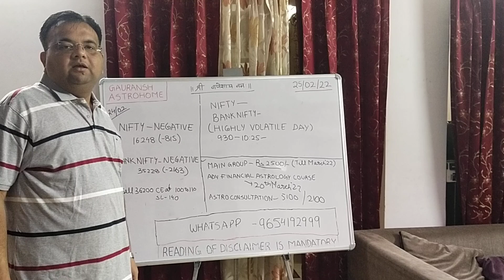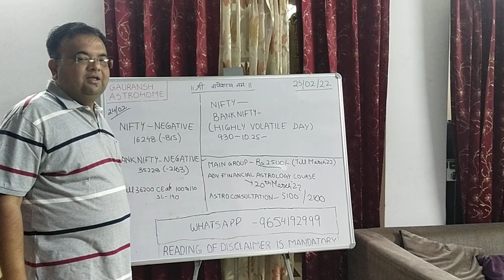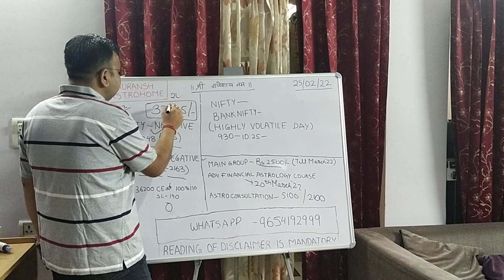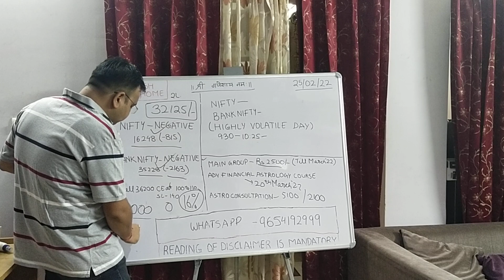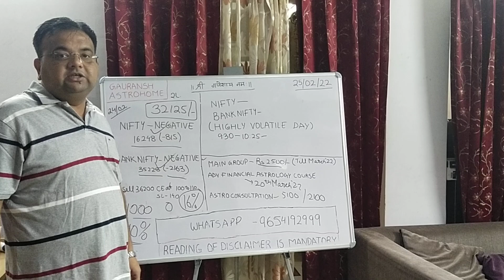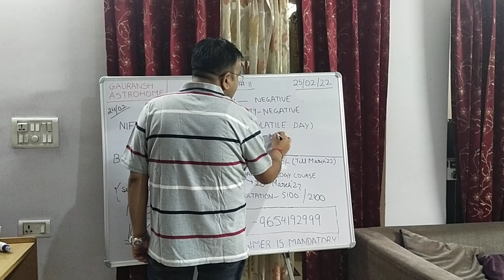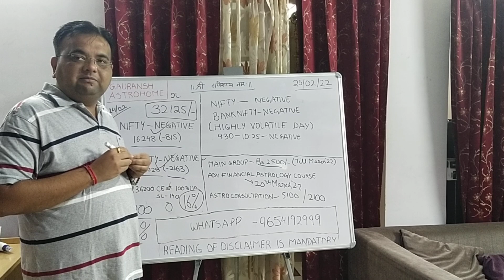Astrological Prediction - NIFTY & BANKNIFTY : 25th Feb `22 || SBC + Vedic + KP System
Astrological Prediction - NIFTY & BANKNIFTY : 25th Feb `22 || SBC + Vedic + GANN + Nakshatra System

Subscriptions available
Rs 2500/- : Main group –  Feb`22
Astrological Consultation charges are Rs 5100/- per chart ( Complete )
Astrological Consultation charges are Rs 2100/- per chart ( Only Stock Market Related )

Contents – Advanced Financial Astrology Course

1.Basic Concepts of Financial Astrology
2. Planets and Relation between Stock Market
3.Houses , Signs , Planets & their importance in Stock market
4.Market Sectors relation with Ruling signs
5.Combination of Planets and their relation with sectors
6.Nakshatra and Commodities
7.Retrogression , Progression & Eclipse effect
8.Teji Mandi by Tithi ,Vaar , Nakshatra & Yog
9.Effect of movement of Sun wrt Tithi , Nakshatra & Yog - Detailed
10. Planetary aspects System
11.Moon Transit system
12.Sun Moon Mars System
13.Sarvatobhadra Chakra System
14.Sector Wise Teji Mandi
15.Effect of Navamsha
16,Reading the pre market opening
17.  Fifty One Special Yogas in Stock markets
18. BANK NIFTY special
19. Kota Chakra System
20. Sangathak Chakra System
21. Death Point
22. Effect of Sankranti & Eclipses
23. Special Effect of Mercury on Stock markets
24. Business cycles of Stock Market
25. Practical Implementations using examples

Next Batch Starting on 20th March`22
Approx . 36 Sessions over 6 months
Video recordings available
Energy Exchange – Rs 42,000/-
EMI – Rs 7,000/- per month
Pre Book your Seats ; Pre booking Charge Rs 2,000/-

The content provider shall not be responsible for any kind of losses which the viewers incur post watching this video.

Anyone who wishes to apply concept and ideas contained in the video is taking full & complete responsibility for their action.

Viewers discretion is advised as the video contains experiences of the author.